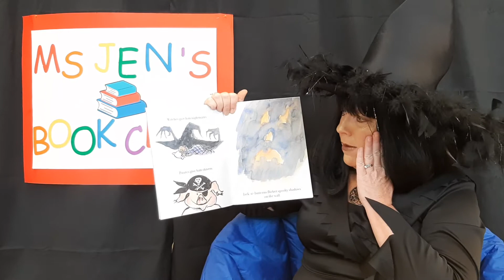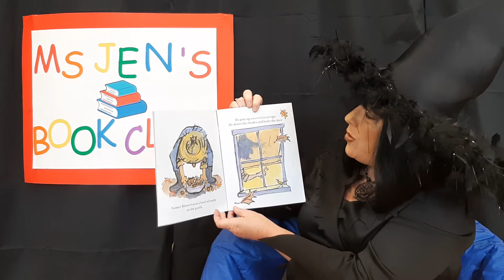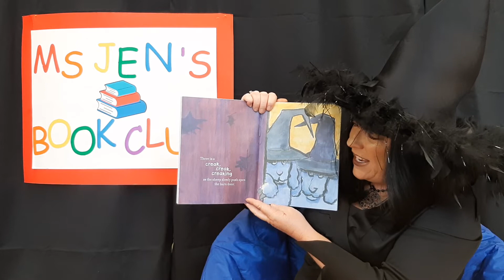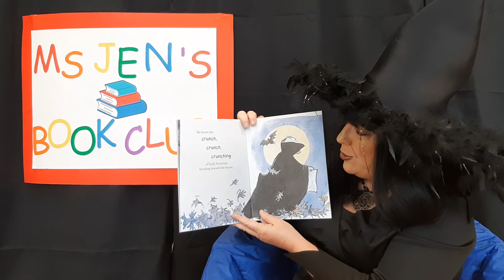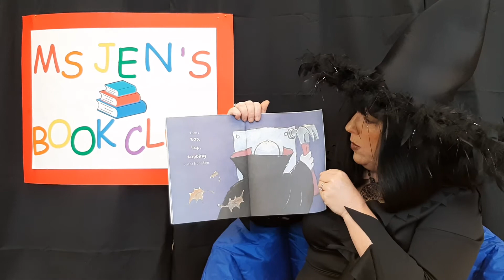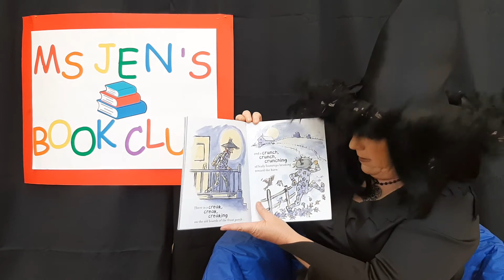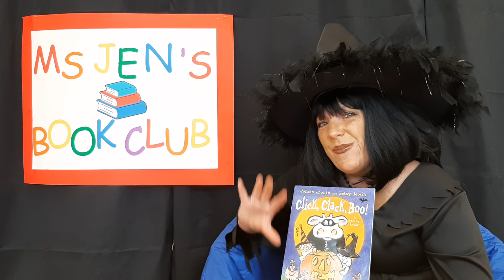Click Clack Boo: Halloween Story Time!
It's time for a Halloween Story with Ms. Jen's Book Club for Kids at Porters Neck Country Club!